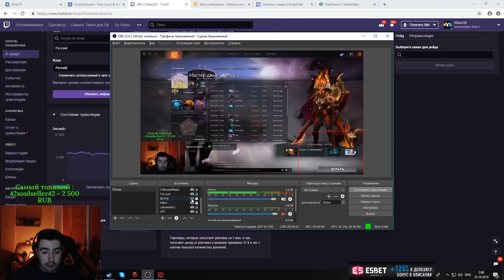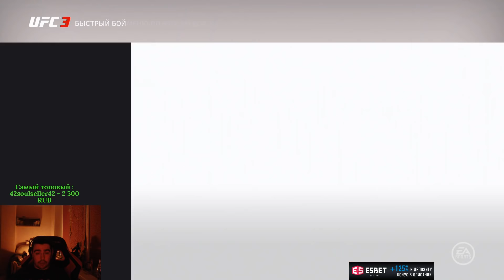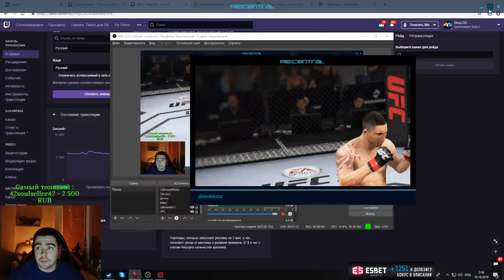Стрей подрубил UFC на + морали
(12+)
ви-ви, dungeon house!